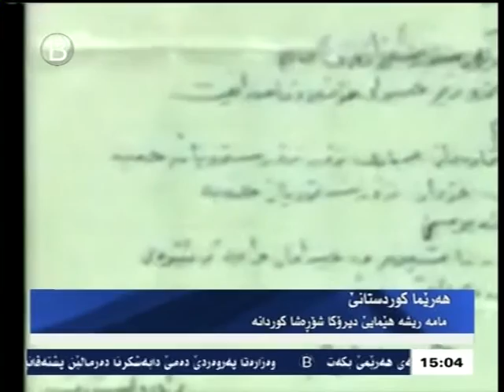mama resha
مامە ریشە ھێمایێ دیروکا شورەشا کوردانە